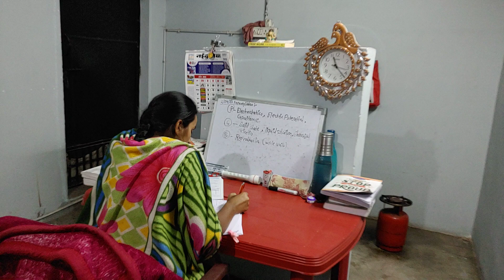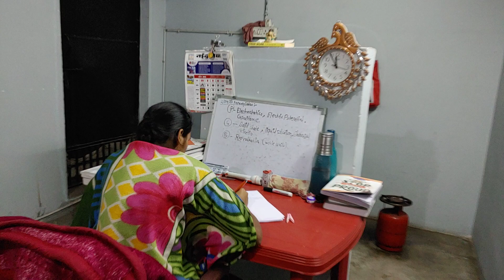no break 3 hours of study in complete isolation 60× timelapse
productive study hours